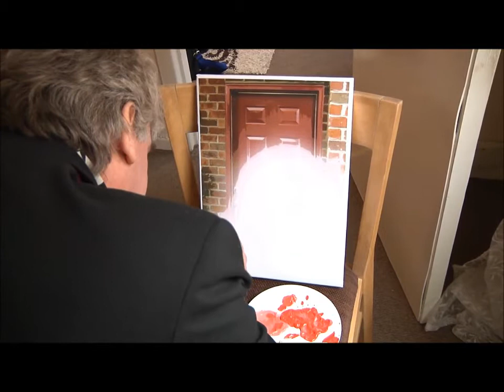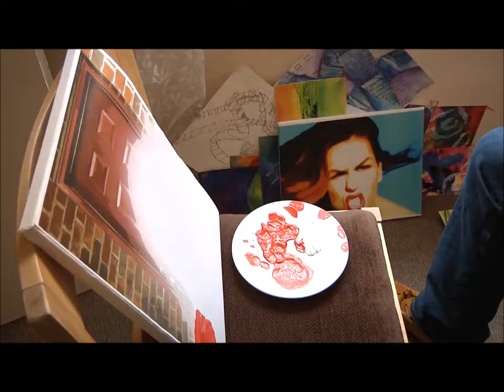Lucien Morgan Reel V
Lucien Morgan